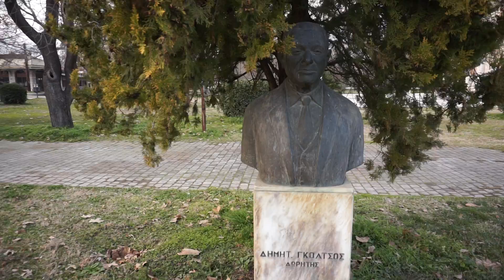Πλατεία Αμπελώνα Λάρισας